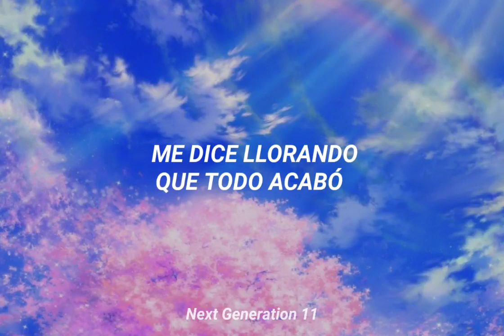Reik – NOVIEMBRE SIN TÍ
Artista: Reik
Álbum: Reik
Fecha de lanzamiento: 2005
Canción: Noviembre Sin Tí

LETRA 🎶

Quisiera decirte
Que quiero volver
Tu nombre va escrito en mi piel
Ya es de madrugada
Te sigo esperando otra vez
Por que te extraño
Desde aquel Noviembre
Cuando sonamos juntos
A querernos siempre
Me duele, este frio Noviembre
Cuando las hojas caen
A morir por siempre

Noviembre sin ti es sentir que la lluvia
Me dice llorando que todo acabo
Noviembre sin ti es pedirle a la luna
Que brille en la noche de mi corazón

Videos Con Letra
Estados Para Whatsapp
A Todo Rolitas